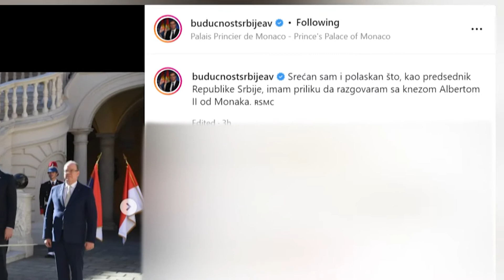Knez Albert ll od Monaka uručio je predsedniku Srbije Veliki krst reda Svetog Šarla.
Predsednik Srbije Aleksandar Vučić nalazi se u zvaničoj poseti Kneževini  Monako, gde mu je suveren te zemlje, knez Albert II od Monaka, priredio svečani doček ispred Kneževske palate. Posle susreta dvaju zvaničnika, Knez Albert ll od Monaka uručio je predsedniku Srbije  Veliki krst reda Svetog Šarla, što je najviše državno odlikovanje te zemlje.